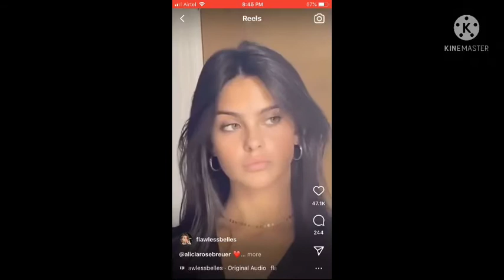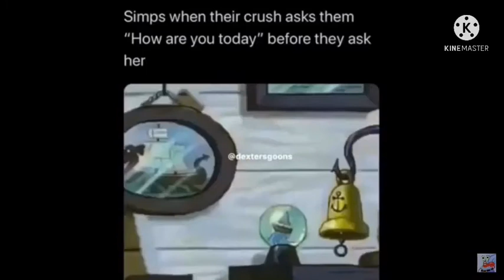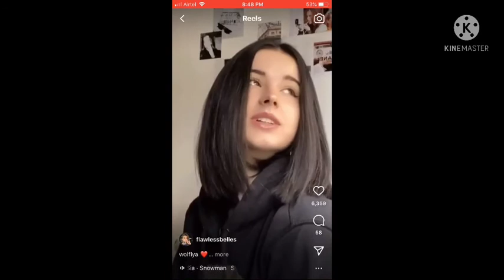BEAUTIFUL GIRLS OF INSTAGRAM REELS PART-2